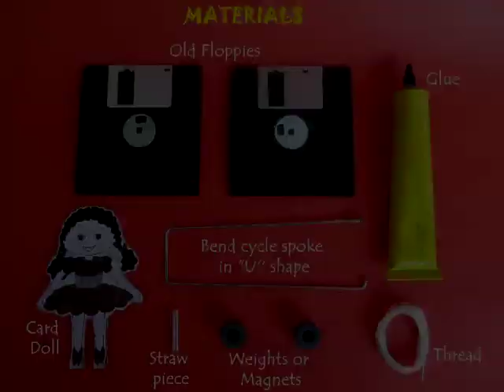DOLL ON ROPE - MALAYALAM - 13MB.avi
Remove the metal discs of two old floppies and stick them back-to-back to make a smooth pulley. Place this pulley in a "U" wire frame weighted with heavy nuts to lower its center of gravity. Stick a doll on the frame. Place the pulley on an inclined tight string to see the doll roll down.
This work was supported by IUCAA and Tata Trust. This film was made by Ashok Rupner TATA Trust: Education is one of the key focus areas for Tata Trusts, aiming towards enabling access of quality education to the underprivileged population in India. To facilitate quality in teaching and learning of Science education through workshops, capacity building and resource creation, Tata Trusts have been supporting Muktangan Vigyan Shodhika (MVS), IUCAA's Children’s Science Centre, since inception. To know more about other initiatives of Tata Trusts, please